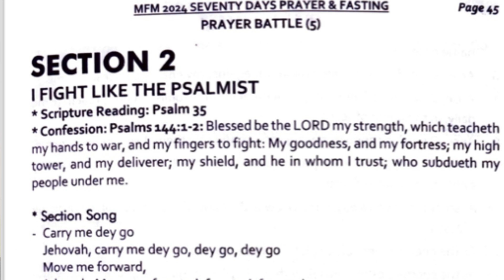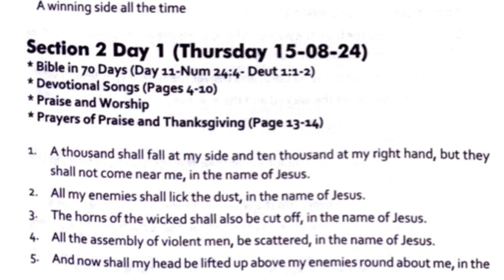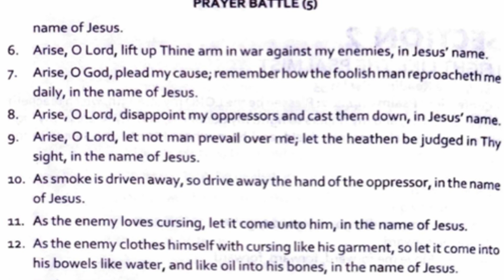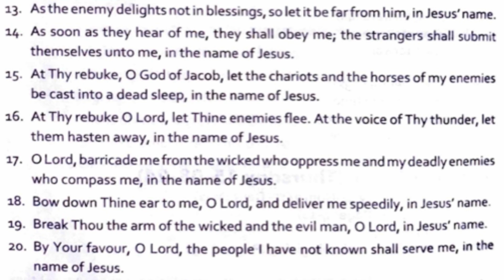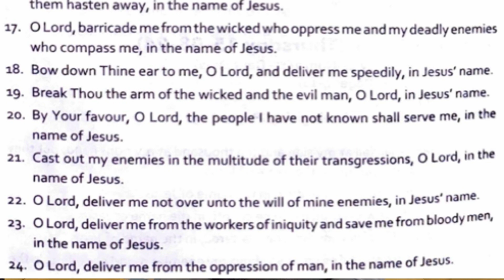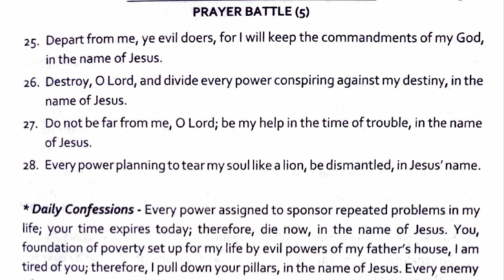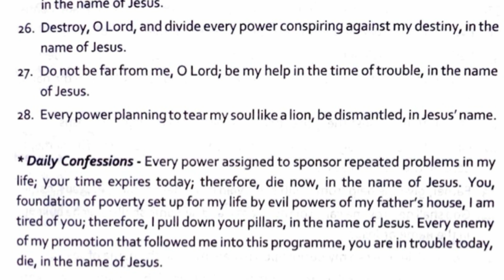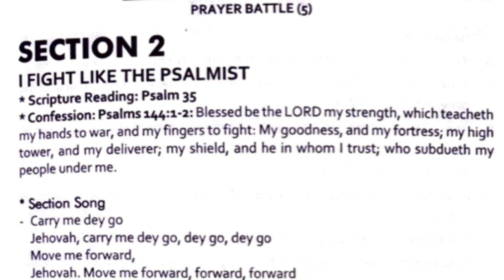Day 11 Section 2 , Mfm 70 Days Fasting and Prayer Programme - Dr Dk Olukoya